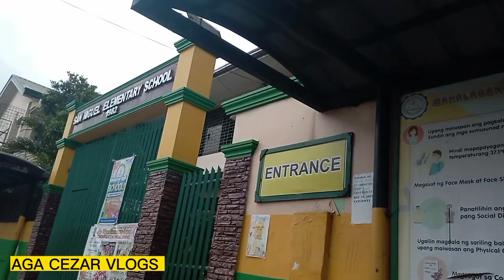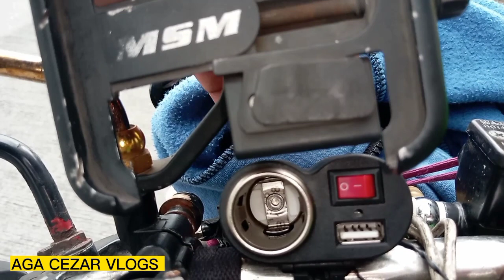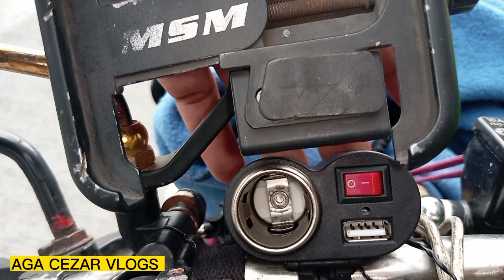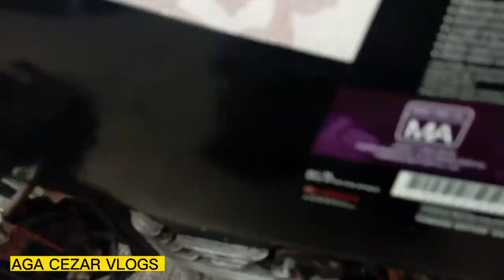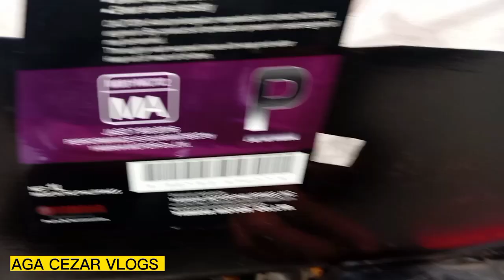how to protect your battery from cellphone charger#motorcycle#sharingiscaring#agacezarvlogs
how protect cellphone charger